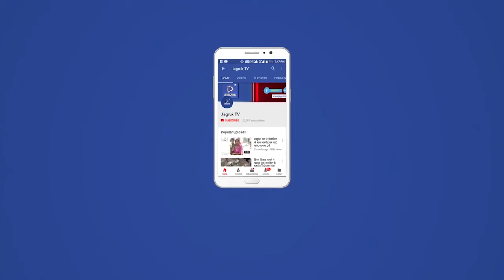जनसुनवाई में छाया रहा पानी का मुद्दा - उपखण्ड स्तरीय जनसुनवाई में जिला कलेक्टर व एसपी ने लिया भाग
जसवंतपुरा उपखण्ड क्षेत्र की माह मई 2022 की जनसुनवाई का आयोजन गुरूवार को पंचायत समिति सभा भवन जिला कलेक्टर निशांत जैन की अध्यक्षता में रखा गया। जनवसुनवाई के दौरान विकास अधिकारी मलाराम द्वारा जिले  नवीन जिला कलेक्टर निशांत जैन, पुलिस अधीक्षक हर्षवर्धन अग्रवाला, मुख्य कार्यकारी अधिकारी संजय कुमार व नवीन उपखण्ड अधिकारी राजेन्द्रसिंह चांदावत का स्वागत किया गया। तत्पश्चात् जिला कलेक्टर ने जिले के समस्त विभागों की आमजन द्वारा प्राप्त समस्याओं पर चर्चा कर निस्तारण किया गया। इसी दौरान गजीपुरा सरपंच चेतन कुमार ने जिला कलेक्टर को ग्राम खाण्डादेवल में अवैध रूप से काटी गयी आवासीय काॅलोनी के बारे में अपनी शिकायत रखी। जिस पर कलेक्टर द्वारा उपखण्ड अधिकारी और तहसीलदार जसवंतपुरा को जांच कर उचित कार्यवाही के निर्देश दिये। सरपंच गजीपुरा ने बताया कि मनोहरजी का वास से गजीपुरा के लिए जो पाईपलाईन जा रही है वहां पर कुछ लोगों द्वारा अवैध कनेक्शन कर सिंचाई की जा रही है जिस पर कलेक्टर ने अधिशाषी अभियंता जालोर जलदाय विभाग को जांच कर अवैध कनेक्शन काटने की कार्यवाही करने हेतु पाबंद किया। जनसुनवाई की पृष्ठ भूमि में उपखण्ड अधिकारी जसवंतपुरा ने सभाभवन में उपस्थित समस्त लोगों की समस्याओं को ध्यानपूर्वक सूनकर जिला कलेक्टर  को बिन्दुवार समस्याओं के बारे में जानकारी दी।